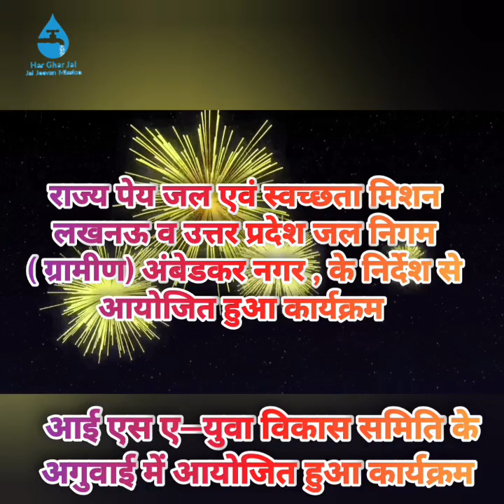जल जीवन मिशन के अंतर्गत हर घर जल दीपावली के तहत बाँटें दीये, मनाई खुशियाँ। Jal Jeevan Mission Events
जल जीवन मिशन के अंतर्गत हर घर जल दीपावली के तहत बाँटें दीये, मनाई खुशियाँ
दीयों की रोशनी में झिलमिलाए गांव
हर घर जल घोषित गांवों में बंटी मिठाई, एक-दूसरे को दी बधाई
ज़िले में हुआ हर घर दिवाली का भव्य आयोजन
रामनगर (अम्बेडकरनगर) /  दीवाली से तीन दिन पहले ही ज़िले के राम नगर ब्लाक के मुसेपुर कला और जहाँगीर गंज का मदैनिया  गांव बृहस्पतिवार को उस समय दीयों की रोशनी में नहा उठा जब सरकार के महत्वाकांक्षी योजना जल  जीवन मिशन के तहत हर घर जल दीपावली के अंतर्गत ओवर हेड टैंक और नल कनेक्शन पर दीये जला कर खुशियाँ मनाई गई. इस मौके पर ग्रामीणों ने दीये जलाकर घर तक पानी सप्लाई शुरु होने का जश्न मनाया। वर्षों से साफ पानी का संकट झेल रहे ग्रामीण परिवारों में दीवाली स्वच्छ पेयजल का बड़ा तोहफा लेकर आई। गुरुवार की शाम 5 बजने के साथ ही हर घर जल के तहत घोषित हो चुके गांव में दीये झिलमिलाने लगे।
जल जीवन मिशन के तहत हर घर जल दीपावली के तहत शतप्रतिशत नल कनेक्शन वाले गाँवों में दीपोत्सव मनाया गया. इसके तहत आई एस ए युवा विकास समिति द्वारा लोगों को नल कनेक्शन पर दीप जला कर खुशियों का पर्व मनाने के लिए मिटटी के दीये वितरित किये गए. इस मौके पर जल निगम ग्रामीण अम्बेडकरनगर के जूनियर इंजीनियर अनूप यादव व राज्य पेय जल एवं स्वच्छता मिशन के जूनियर इंजीनियर मिथुन कुमार चक्रवर्ती नें ग्रामीणों को संबोधित करते हुए कहा की माननीय प्रधान मंत्री जी द्वारा 15 अगस्त 2019 को जल जीवन मिशन का शुभारम्भ किया गया है जिसके तहत साल 2024 तक सभी घरों को नल कनेक्शन के जरिये साफ पीने का पानी मुहैया कराने का लक्ष्य रखा गया है.  जिला कार्यक्रम प्रबंधन इकाई में कैपेसिटी बिल्डिंग एंड ट्रेनिंग कोऑर्डिनेटर हेमन्त वर्मा व आई एस ए कोऑर्डिनेटर राजीव तिवारी नें इस योजना के तहत सभी घरों को नल कनेक्शन उपलब्ध कराने की प्रतिबद्धता को दोहराया.
इस मौके पर पूर्ण कनेक्शन वाले गांव  में हर घर जल दीपोत्सव आयोजित किया गया।  अपने-अपने घर तक नल की सुविधा मिलने से खुश ग्रामीण बड़ी संख्या में दीपोत्सव में शामिल हुए। महिलाओं ने दीप जलाए और मिठाई बांटी तो बच्चों ने आतिशबाजी में हाथ आजमाए। ग्रामीणों की खुशी का अंदाजा इसी बात से लगाया जा सकता है कि घर-घर से शुरू हुआ दीयों के रोशन होने का यह सिलसिला पंचायत भवनों, प्राथमिक स्कूलों, सामुदयिक भवनों तक दिखा। ग्रामीणों की इस खुशी को यादगार बनाने में नमामि गंगे और ग्रामीण जलापूर्ति विभाग के अधिकारियों समेत गांव-गांव कार्य कर रही. आई एस ए युवा विकास समिति और प्रशासनिक अधिकारियों, जन प्रतिनिधियों ने कोई कोर कसर नहीं छोड़ी।
इस मौके पर गांव में लोक संगीत की धुन पर ग्रामीण महिलाएं और युवा दीये जलाने के साथ थिरके भी। आई एस ए युवा विकास समिति ने पंचायत प्रतिनिधियों को हर घर जल के प्रतीक रूप में जल से भरा नल वाला घड़ा भेंट किया। यह पहला मौका था जब दीपावली से पहले प्रदेश के गांव-गांव में जल जीवन मिशन के तहत ‘जल दीपावली’ मनाई गई। पीने का शुद्ध पानी घरों तक मिलने की खुशी लोगों के चेहरों पर दिखाई दी। ग्रामीणों ने नल कनेक्शन के पास रंगोली सजाई, किसी ने नल के टैप को फूल की माला पहनाई और किसी ने तिलक लगाया, तो कई घरों में नल टैप की आरती भी उतारी गई। लोगों ने इस अवसर पर पानी को बर्बाद नहीं करने का संकल्प भी लिया। कार्यक्रम में अनेकों लोग शामिल हुए.